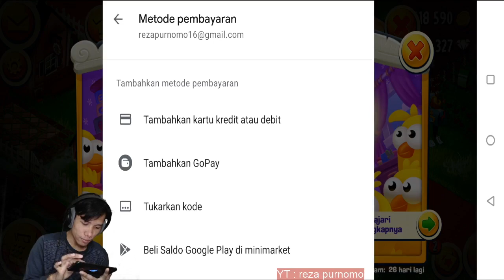#139 | Tiker pertanian season 2 di mulai | HAYDAY INDONESIA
HAY DAY event , minggu KE 2

tiket pertanian SEASON 2

HAY DAY level 99 , KOTA level 29

banyak tips dan trik bermain hayday yang saya singgung di setiap video saya